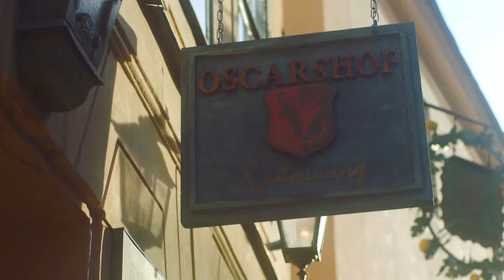Vår tid är nu S02E04 - Surprise de Nina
Efter katastrofen med Oscarshof är Gustaf spårlöst försvunnen. Har han tagit livet av sig? Henriette Winter har bestämt sig för att sälja sin del i DK, och en kamp utbryter mellan Peter och Nina om vem som ska få köpa den. Helga tvingas att välja sida i konflikten mellan Stickan och Calle. En motvillig Bellan ger Angelo chansen att jobba i matsalen istället för disken - ska han lyckas bevisa för Bellan att han klarar det?

I rollerna: Suzanne Reuter, Peter Dalle, Adam Lundgren, Hedda Stiernstedt, Mattias Nordkvist, Charlie Gustafsson, Josefin Neldén, Ida Engvoll, Rasmus Troedsson, Sofie Gråbøl, Tova Magnusson, Simone Coppo m fl. Manus: Malin Nevander. Regi: Anna Zackrisson. Del 4 av 10.